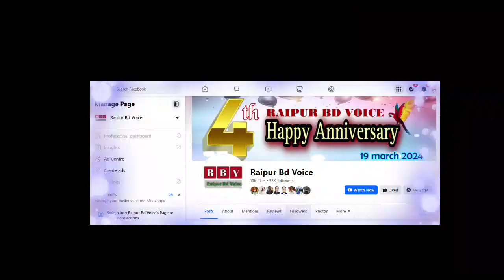রায়পুর বিডি ভয়েস কি এবং কিভাবে কাজ করছে | Raipur Bd Voice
রায়পুর বিডি ভয়েস ২০১৯ সালের ১৯ মার্চ প্রথম অনলাইন সোশ্যাল মিডিয়া হিসেবে সামাজিক যোগাযোগ মাধ্যম ফেসবুক ও ইউটিউবে আত্ম প্রকাশ করে।
রায়পুর উপজেলার ইতিহাস,ঐতিহ্য, শিক্ষা,সংস্কৃতি, এতদ্ব উপজেলার কৃষি,অর্থনীতি ও রাজনৈতিক সভা সমাবেশ ইত্যাদি বিষয় ভিত্তিক কন্টেন্ট তৈরির মাধ্যমে বিশ্বব্যাপি রায়পুরের পরিচিতি তুলে ধরতে সাংবাদিক আজম খান তার অদম্য ইচ্ছা শক্তিতে মনোনিবেশ করেন।

Raipur Bd Voice Official adress :
Amin Vila - Ground floor
Mirgonj Road
Raipur, Lakshmipur (Post code: 3710)
Bangladesh

                                                   or
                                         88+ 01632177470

আমাদের অন্যান্য ভিডিও গুলো দেখতে নিছের লিংকে ভিজিট করুন